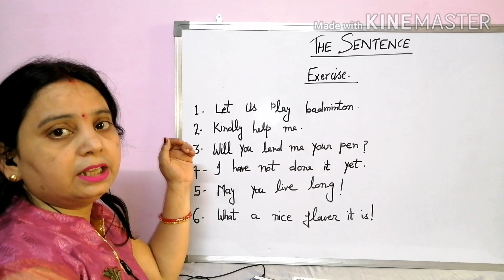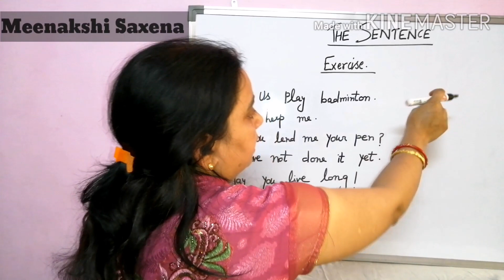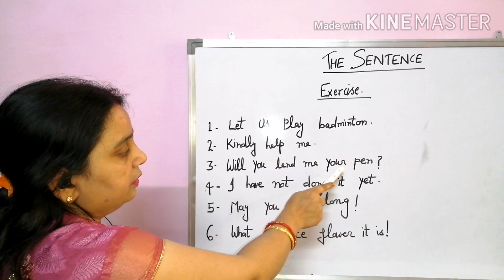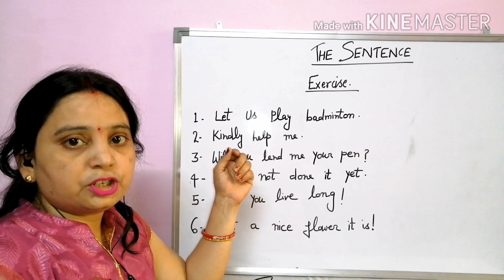Chapter - The Sentence || Part2 || By Meenakshi Saxena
Any class watch this video

Meenakshi Saxena

ENGLISH BY MEENAKSHI SAXENA

Learn Tom Sawyer class 9 with Meenakshi Saxena Mam This chapter is very helpful for UP Board Exam class9 students. Learn this chapter
Learn English grammar, literature with Meenakshi Saxena.

This is best channel for UP Board English also competitive exams u can learn English grammar with me for competitive exams .

English by Meenakshi Saxena best learning channel for UP BOARD class9 class10 class11 class12 also competitive exams.

You can prepare with me all chapters of class9 class10 class11 class12 of UP BOARD..

Learn with me Grammar Literature all boards either UP, CBSE , MP. etc...

Learn with me English for all class or competitive exams.

I prepared class9, class10, class11, class12

Tom Sawyer By Mark Twain

Let's crack Board Exam.

1.Class9 Tom Sawyer Notes (Question & Answer) || By Meenakshi Saxena UP BOARD
2.Class9 Tom Sawyer Notes (Question & Answer) || By Meenakshi Saxena aunt Polly class9
4.Class9 Tom Sawyer Notes (Question & Answer) || By Meenakshi Saxena English Prose poetry anut Polly aunt polly
5.Class9 Tom Sawyer Notes (Question & Answer) || By Meenakshi Saxena aunt poly class9
6.Class9 Tom Sawyer Notes (Question & Answer) || By Meenakshi Saxena Tom sawyer tomsawyer
7.Class9 Tom Sawyer Notes (Question & Answer) || By Meenakshi Saxena best notes most important questions up board class9

Class9 Tom Sawyer Notes (Question & Answer) || By Meenakshi Saxena most important question

Prose

Tom Sawyer Aunt Paully by mark twain

Mark Twain

Class9 Tom Sawyer By Mark Twain Notes (Question & Answer) || By Meenakshi Saxena  most important questions

THE SENTENCE PART. 1

Chapter the sentence part 2